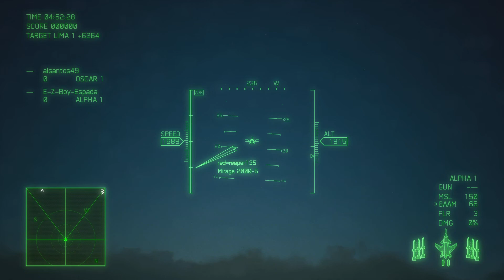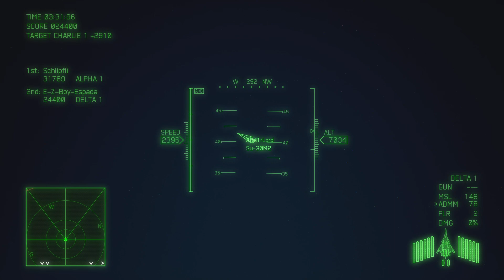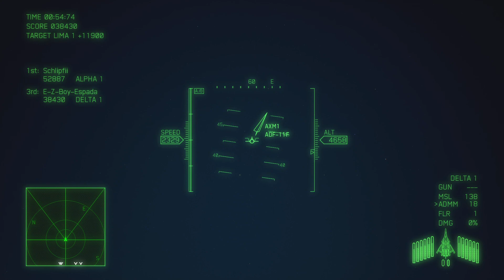ACE COMBAT 7: SKIES UNKNOWN_20230304144815